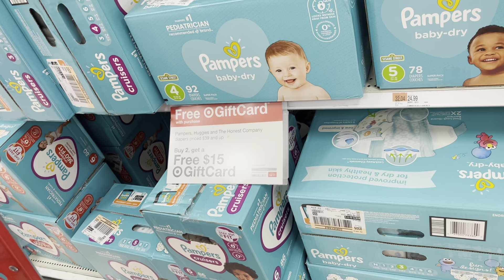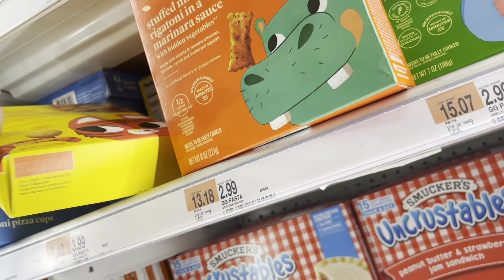**DON’T BE SUSPICIOUS** (vlog #544)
This vlog is chaotic.

As always,
xoxo Shane